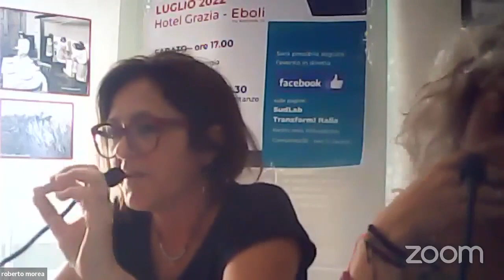Valentina Restaino - Mezzogiorno tra Europa e Mediterraneo - III sessione